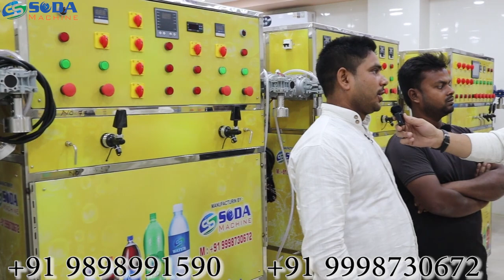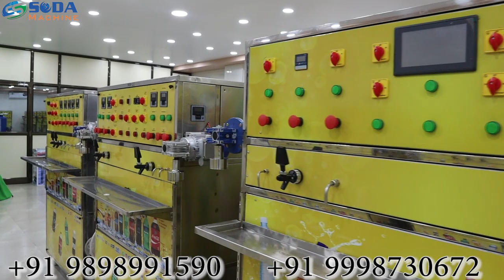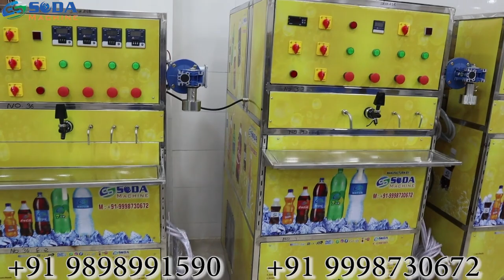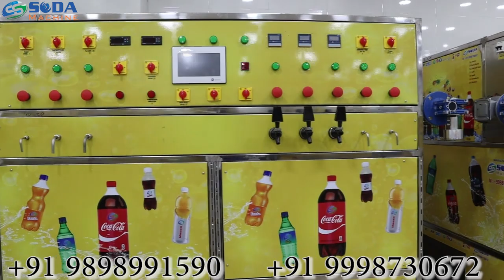soda machine | ये जानकारी आपको दूसरी कंपनी के कस्टमर से सुनने नहीं मिलेगी | s s soda machine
1+3 timer basesoda bottling plant                1+3 software base soda bottling plant
1+3 fully plc programming soda bottling plant     2+2+2 software base soda bottling plant
2+2+2 software base soda bottling plant          3+2+3 software base soda bottling
3+2+2 software base soda bottlijng plant         4+4 software base soda bottling plant

S S SODA MACHINE are leading manufacturer & Exporters best quality "SODA MACHINE" "SUGARCANE MACHINE" and its spare parts. we are believing in long term business relationship on the basis of quality of product, our range are followings.
sugarcane machine , Soda Machine, Soda Making Machine, Soda Vending Machine, Soda Fountain Machine, Soda Dispenser, Multi Flavor Soda Machine. Welcome to S S Soda fountain machine, an ISO 9001:2008 Certified Indian Soda Fountain Machine and sugarcane machine Manufacturer Company based in Gujarat. Our sugarcane machine are designed meticulously to meet the quality standards as well as expectations of our esteemed clients. Our machines are used widely in an array of diverse settings like restaurants, hotels, corporate offices, near railway stations, taxi stands, educational institutions, etc. The fact that we never compromise on quality and give high regards to client satisfaction has made us today, one of the established retailers in the ever competitive market. This is revolutionary machine for poverty removal, employment generation, improving health and creating wealth in villages. This machine will make people happy and healthy.
SS Soda Machine AC 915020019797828

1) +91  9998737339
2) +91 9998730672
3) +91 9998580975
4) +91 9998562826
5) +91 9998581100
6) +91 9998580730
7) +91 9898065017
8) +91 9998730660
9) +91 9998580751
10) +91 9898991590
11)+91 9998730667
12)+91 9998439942